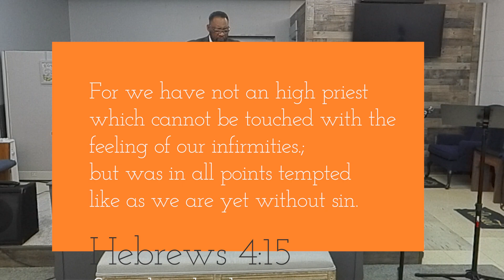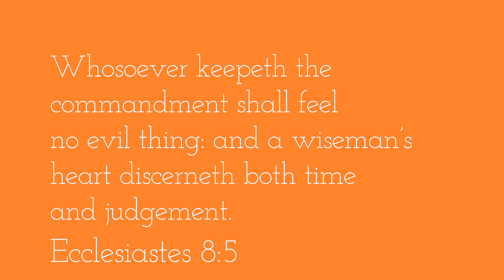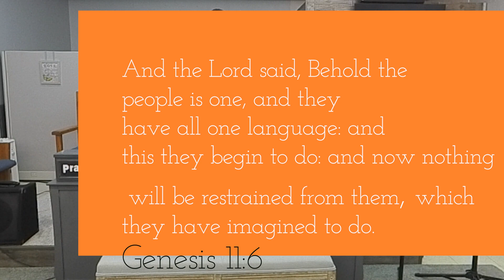MEDITATIVE MIND Realigning and Moving with Purpose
Keep Christ at the center of all your activities.

SEEK DOMINION BY DOMINATING SELF
Letting the spirit control, the natural gives root to a person actual managing their own destiny.

STEP 1
Develop the mind of Christ within your being by developing your faith (not what you see). This is primary done by hearing or reading the Word of God.

STEP 2
Step two involves the efforts of others. We are not islands to ourselves.

Feelings Are such a vital part of the Emotional experience.
Satan (the prince of the air) latches on to build mirages in the mind.

Meditative Mind Realigning and Moving with Purpose | Season 15 Episode 7 | Jan. 22, 2023 | Berea COGIC | Pastor Reginald Boswell